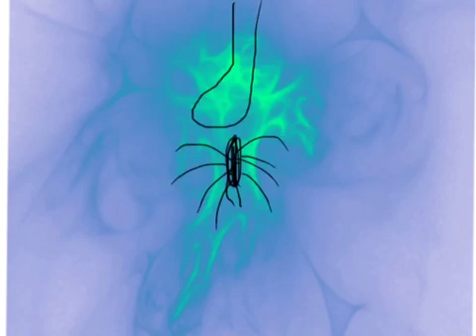Animation- I 💝 U Guys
:P
Frames used- 401
Song- Never Be Alone by TheFatRat
My biggest animation! Also this was made three weeks ago so Emily's a shoutout... It took forever to get y'all names right XD